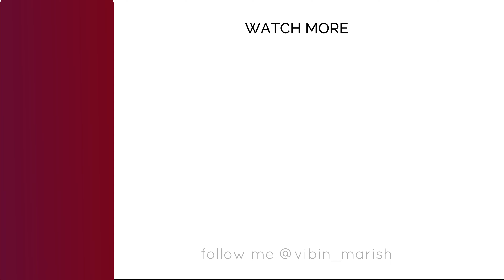Best Smartphone Deal In Flipkart & Amazon | Big Billion Day & Great Indian Festival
Best smart phoner under 10000, best smartphone under 15000, best smartphone under 20000, best smart phone under 25000, best smartphone under 3000. Find out the nest deal in flipkart and amazon in this video.